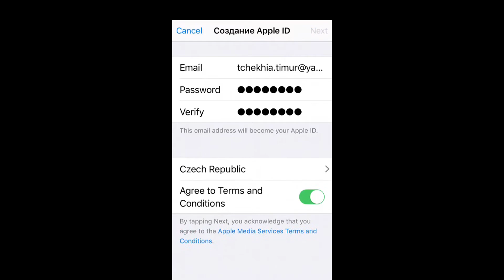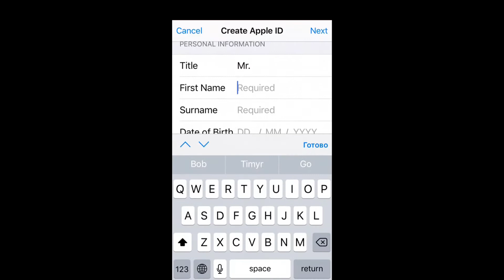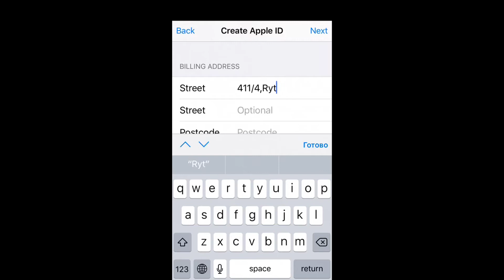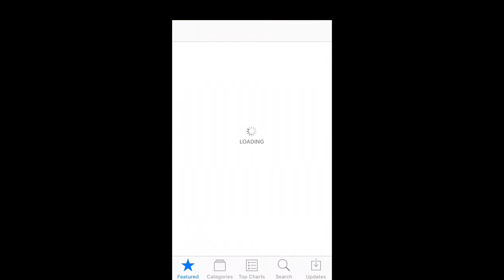Apple ID/Icloud для Чехии. Apple ID for Czech Republic.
➤Создаем Apple ID/Icloud для Чехии без способа оплаты. Я покажу вам как сделать Apple ID или Icloud для вашего устройства. Вам нужно только повторять все действия регистрации Apple ID за мной тогда у вас все получится. Пошаговая регистрация Apple ID или Icloud без формы оплаты.

➤Важные уточнения:
➤Выберите страну.

➤Заполняем данные для регистрации:

Street - 411/4, Rytiska ;
Postcode - 11000 ;
City - Prague;